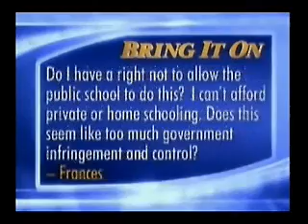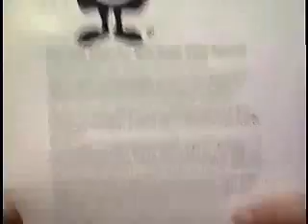Pat Robertson is Evil.wmv